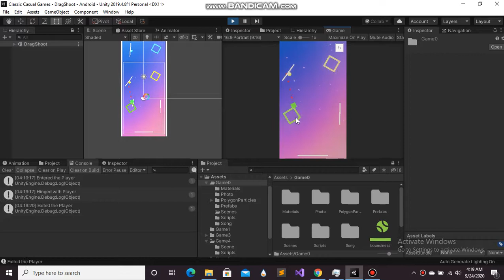Infinity color cube shooting